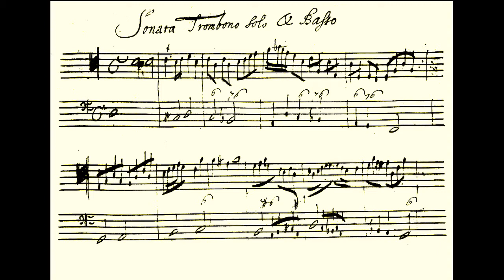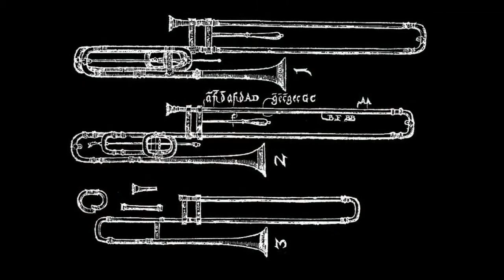Sonata for alto trombone (c.1670) by Anonymous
This virtuoso solo piece for alto trombone and basso continuo was handwritten by an anonymous Czech composer in the latter half of the 17th century.  More recently, it was reconstructed from old photos by a 20th century German composer Fritz Brodersen and uploaded to IMSLP.com as a MIDI file.  The original printed manuscript was apparently quite damaged and poorly transcribed, and thus much work went into the restoration of the original, intended form.

I modified Brodersen's MIDI file to feature an alto trombone accompanied by organ, bass viol and theorbo - a frequent mid-17th century ensemble.  I tried to sharpen the articulation by shortening some notes.  Since this type of sonata may have been incorporated into church services as a prelude or an interlude, I also enhanced the reverb to give the final product an expansive quality suited for a grand cathedral setting. I lowered the volume of the organ to simulate a more compact chamber instrument rather than a giant diapason.

The theme of the artworks focuses on the Baroque trombone.

1. Sonata manuscript, 1st page, Anonymous, c1670
2. Consecration Mass at Salzburg Dome Cathedral, 1682
3. St. Cecilia, Cornelis de Baellieur Elder, Flemish, 1647
4. Angel trombonist, details, German, late 17th cent
5. St. Cecilia, Pietro Ricchi, c1660
6. Music still life, Franz F. Franck, 1663
7. Sackbuts, Syntagma Musicum, 1619
8. Angel with sackbut, organ Martinkirche, Braunschweig, 1631
9. German viola da gamba head, 1672
10. English viol, c1640
11. Lady with lute, 17th cent
12. Sackbut player, 1637
13. Musical angels, Baldassare Franceschini, Florence, 1644
14. Charles III funeral, details, Friedrich Bentel, 1608
15. Angel with sackbut, organ St. Vincenzkirche Schöningen, 1658
16. Baroque band, 17th cent
17. German viol, Tielke, Hamburg, 1683
18. German lute, Pietro Rialich, 1669
19. St. Cecilia with angel, Carlo Saraceni, c1610